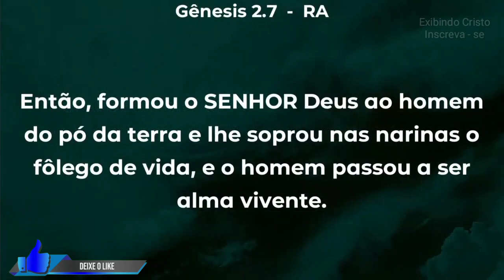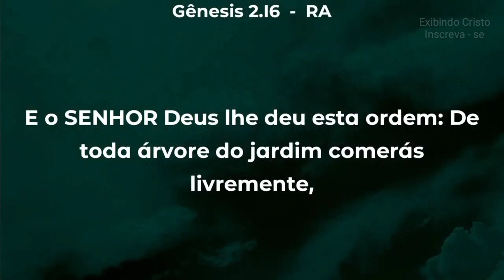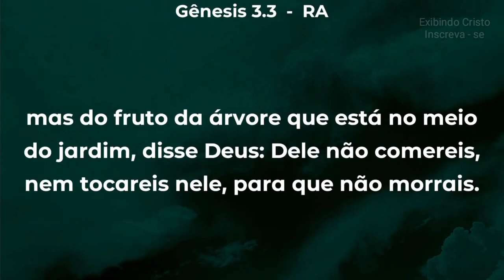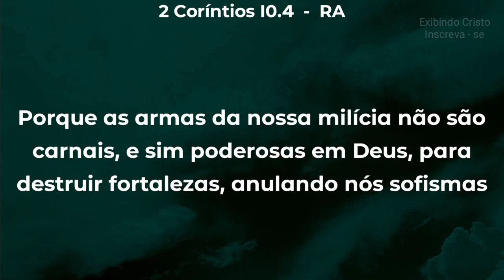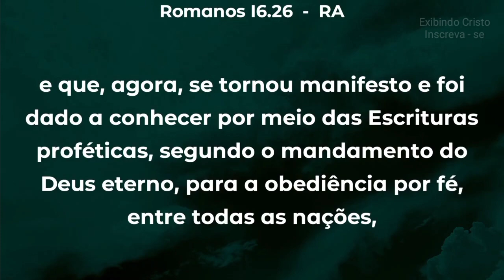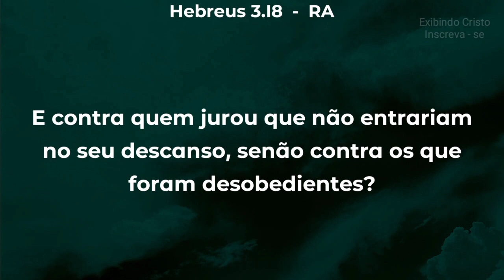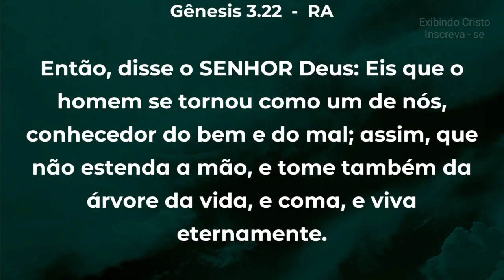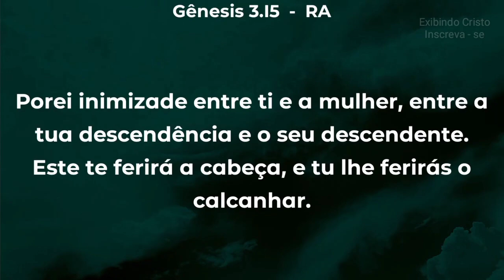Por que Deus Permitiu que o Homem Comesse Da Árvore do Conhecimento do bem e do mal? - Ezra Ma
Pastor Ezra Ma nos fala de Gênesis, do início da criação do Homem. Por que Deus permitiu que o homem comece da árvore do conhecimento do bem e do mal?

🔸PREGAÇÕES

🔸 SÉRIE APOCALIPSE

🔸EZRA MA

🔸MIGUEL MA

🔸EXIBINDO CRISTO

🔸Queridos irmãos!